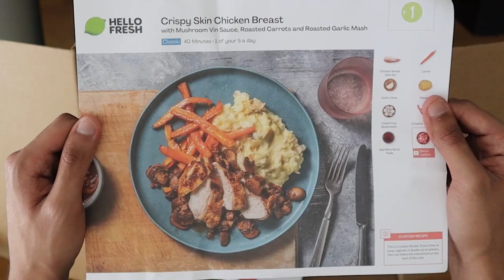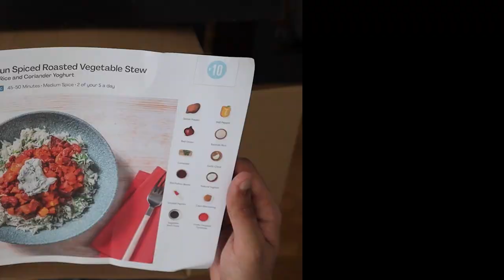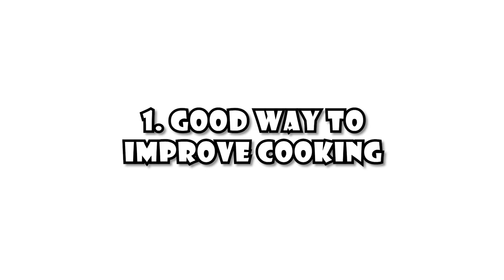I Tried HelloFresh as a Single Person so you didn't have to | Hello Fresh In-Depth Review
In this video I try out popular food delivery service Hello Fresh and see if its really worth your money !!

Timecodes
0:00 - Intro
0:17 - What is HelloFresh ?
1:54 - HelloFresh Unboxing
2:36 - Recipe #1 & Thoughts
4:57 - Recipe #2 & Thoughts
7:14 - Overall Pros & Cons
9:09 - Outro